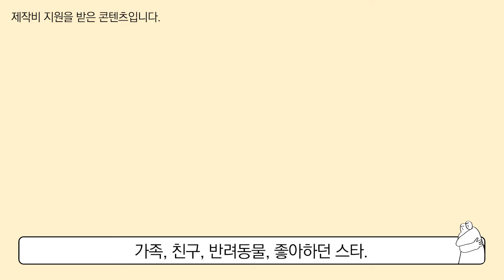사랑하는 사람이 죽으면 경험한다는 증상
*제작비를 지원받은 콘텐츠입니다.

사랑하는 이의 죽음을 마주해야 하는
세상의 모든 이들을 위한 치유서, 『의미 수업』을 소개합니다.